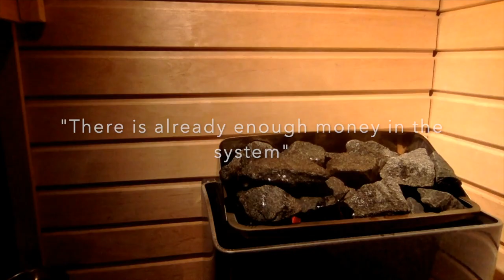What's the big deal? The economics of global Open Access, Mikael Laakso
This will be part of Module 6 of the Open Science MOOC, on Open Access to Research Papers.

Schimmer et al. (2015) "Disrupting the subscription journals’ business model for the necessary large-scale transformation to open access"